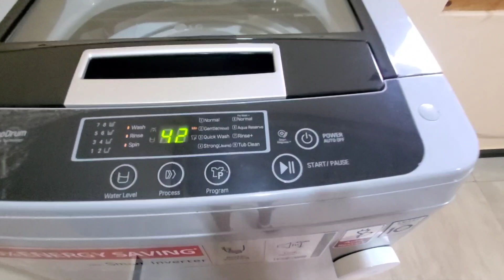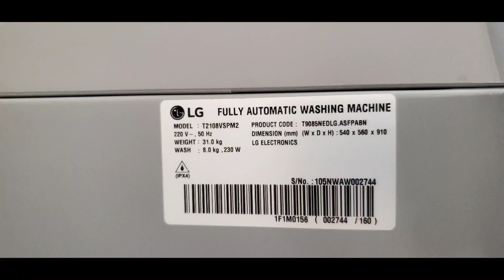Washing machine hack.